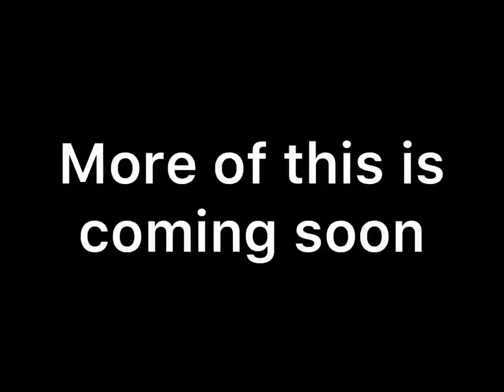Merge dragons creating incredible life tree using moon chests (level 13 life flower) part 4